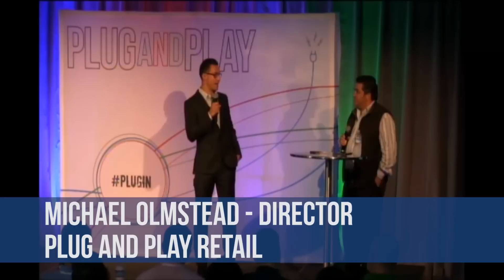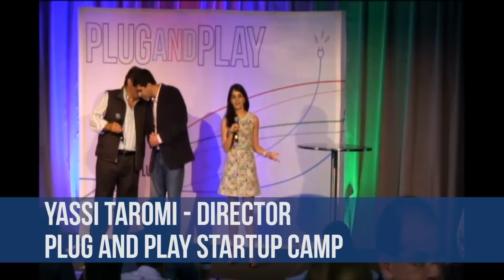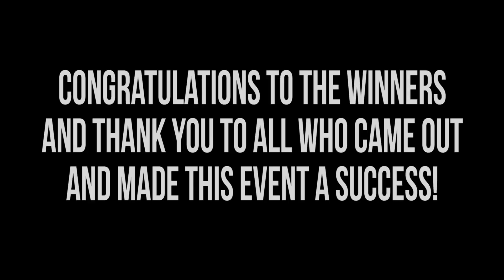Brand & Retail and Startup Camp Accelerators Fall EXPO 2014 Wrap Up | Plug and Play Tech Center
This past Thursday, September 18th, was the third EXPO Event of 2014 at Plug and Play.  A mix of 800+ entrepreneurs, investors, and corporate representatives packed the auditorium at the Plug and Play Event Center in Sunnyvale for 56 pitches from the most promising startups of this year's Brand & Retail and Startup Camp accelerators.

The Plug and Play Retail program is a 12-week startup accelerator based in Silicon Valley. Startups accepted into the program are leveraging technology to solve the biggest problems top brands, retailers, and industry players face today. Plug and Play, along with a round-table of corporations and industry experts, jointly decide the startups that are accepted into the program.  This past EXPO represented the culmination of the program, with 19 Retail-focused startups pitching.  The winners included Prevedere, Augmented Pixels and Grabit.

Plug and Play Startup Camp is a 10-week program designed to immerse startups and entrepreneurs into the Silicon Valley environment. Through a combination of structured workshops, speaker series, mentorship sessions as well as active coaching, startup founders will crystallize their ideas and business plans, build out their startup's business model and prototypes as well as present their refined pitches to the venture capital community. Qualified Startup Camp participants are eligible to receive an investment of $25,000 upon acceptance into the program.  The winners for this past EXPO included ABL, RooT Systems and Statim Health.

Plug and Play Tech Center is a global accelerator that specializes in growing tech startups. Headquartered in Sunnyvale California, Plug and Play’s network includes over 300 tech startups, 180 investors and a community of leading Universities and Corporate partners.